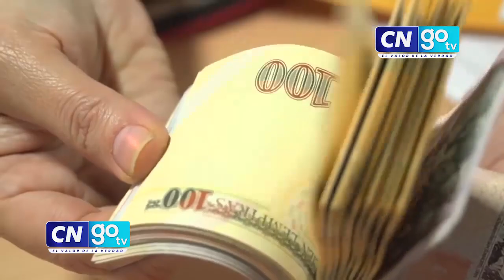Dirigentes magisteriales esperan incrementos salarial para los maestros en el año 2023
CNGOTV Dirigentes magisteriales esperan incrementos salarial para los maestros en el año 2023.